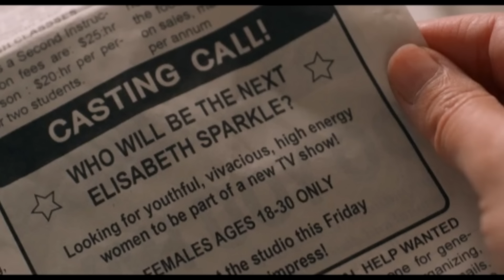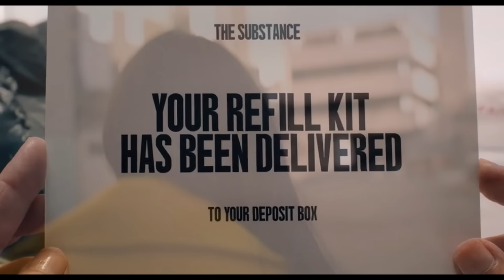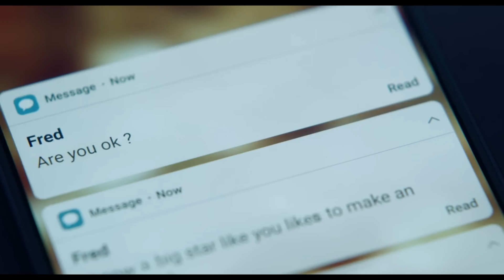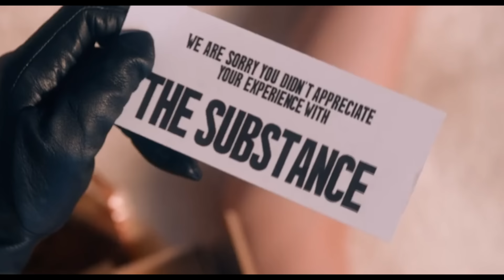Film || Gabar isku bedelayso Bahal kadib markay daawo la isku quruxiyo isticmaashay...